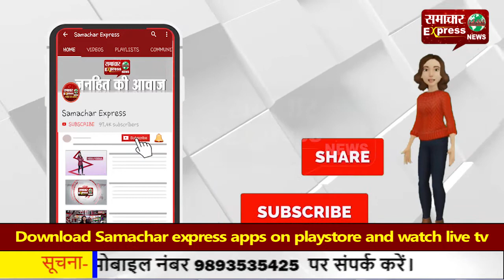करनाल में धूमधाम से मना क्रिसमस—ईसा मसीह के बलिदान को किया गया याद